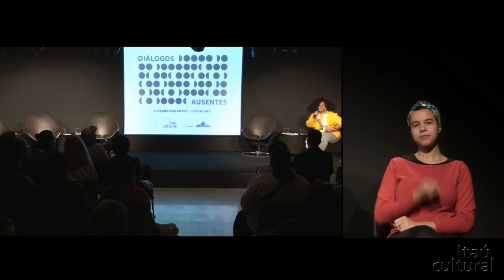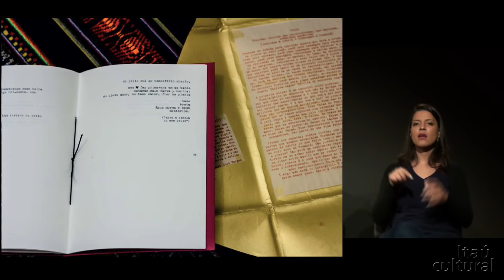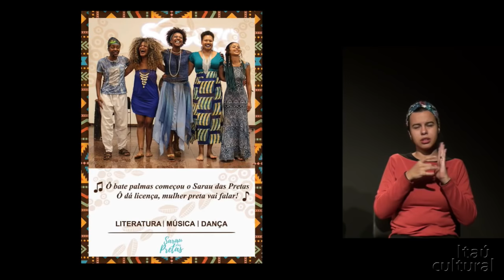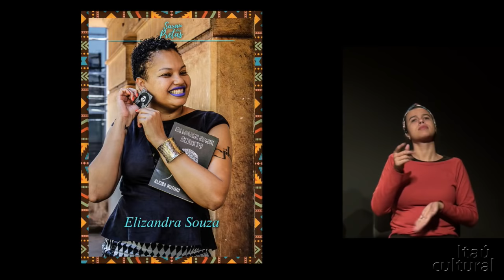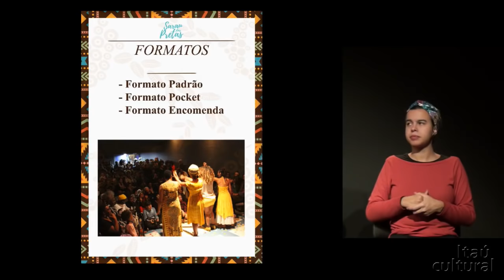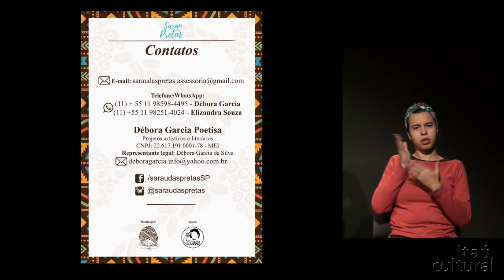Diálogos Ausentes: O Negro na Arte – Literatura